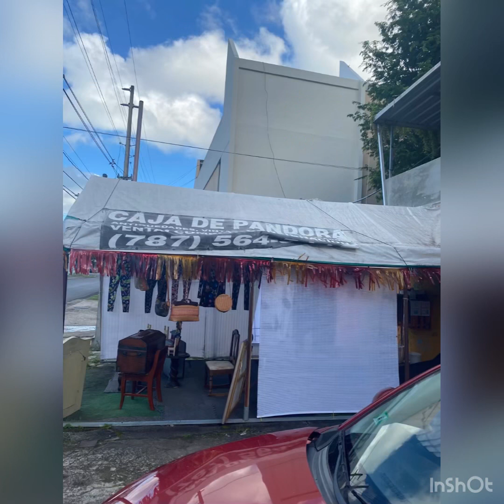La Caja De Pandora Thrift Store San Juan